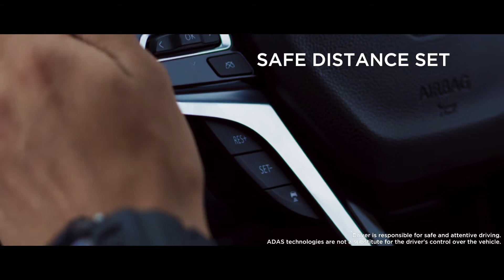MG Gloster | Adaptive Cruise Control |MG Gloster to Launch with Adaptive Cruise Control | Motorholic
MG Gloster To come with Adaptive Cruise Control
Another hi-tech Autonomous feature of MG Gloster revealed : To come with Adaptive Cruise Control
MG Gloster gets intelligent features like BMW and Volvo cars